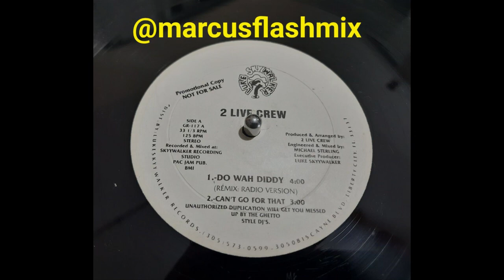The 2 live Crew - I Can't Go For That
The 2 Live Crew – Do Wah Diddy
Label: Luke Skyywalker Records – GR-117
Format: Vinyl, 12", 33 ⅓ RPM, Promo
Country: US
Released: 1988
Genre: Hip Hop
Style: Bass Music

Distributed By – Luke Skyywalker Records
Recorded At – Skyywalker Recording Studio
Mixed At – Skyywalker Recording Studio
Published By – Pac Jam Publishing
Arranged By – The 2 Live Crew
Engineer – Michael Sterling
Executive-Producer – Luke Skyywalker
Mixed By – Michael Sterling
Producer – The 2 Live Crew